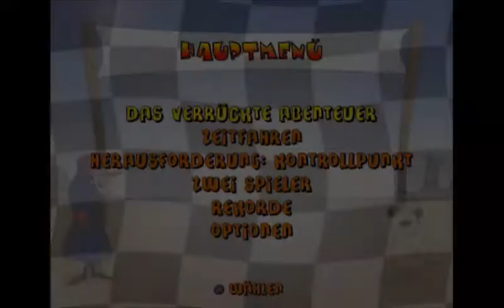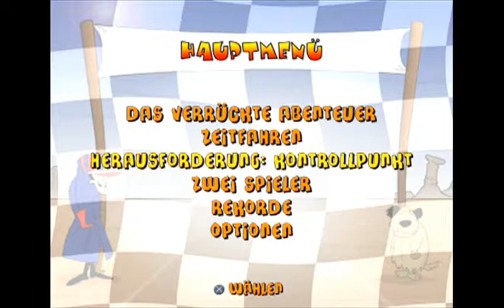Wacky Races - Verrückte Maschinen - Türchen 19 - Confi_User_3 Adventskalender 2018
Willkommen zu meinem Adventskalender 2018 :D

Spiel: Das völlig verrückte Autorennen - Verrückte Maschinen
Entwickler: Coyote Console
Publisher: Blast! Entertainment
Plattform: PS2
Beschreibung: Das Spiel mit dem wohl sperrigsten Namen aller Zeiten (der Name musste für das Video gekürzt werden) basiert auf der Fernsehserie Wacky Races und wurde von einem britischen Studio entwickelt.

Giorgio M.